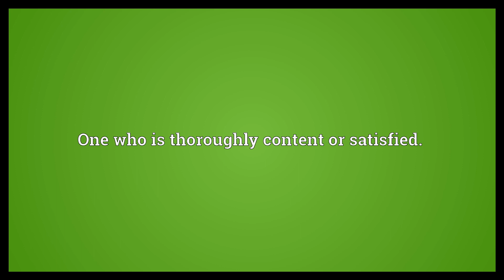Happy camper Meaning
Video shows what happy camper means. One who is thoroughly content or satisfied.. happy camper synonyms: happy bunny.  Happy camper Meaning. How to pronounce, definition audio dictionary. How to say happy camper. Powered by MaryTTS, Wiktionary